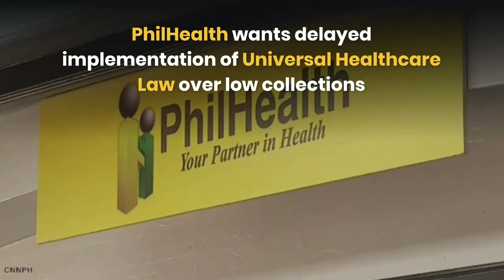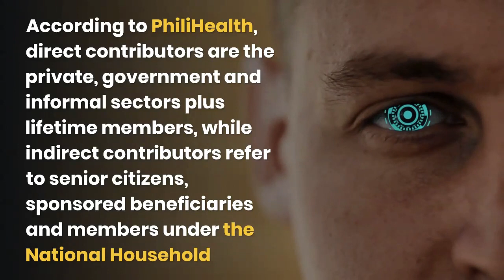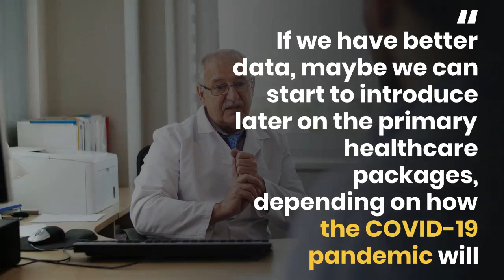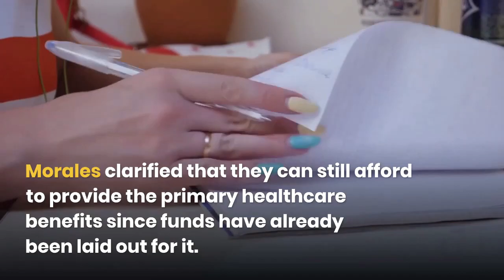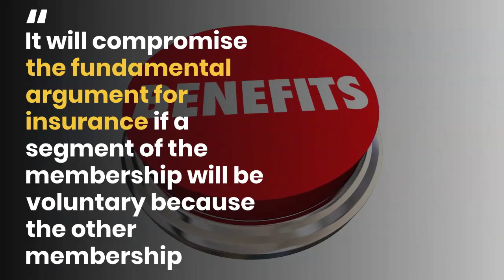OFW Nais ng PhilHealth Maantala ang Pagpapatupad ng Universal Health Law sa Mababang mga Koleksyon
Inirekomenda ng Philippine Health Insurance Corporation noong Martes sa Kongreso ang isang "pangkalahatang pagkaantala" sa pagpapatupad ng Universal Healthcare Law dahil sa mababang koleksyon ng mga kontribusyon.

Sinabi ng PhilHealth President at CEO Ricardo Morales sa mga mambabatas na ang ahensya ay hindi nakatanggap ng mga makabuluhang pagbabayad mula sa mga nag-aambag dahil sa pandemya ng COVID-19.

"Ang aming koleksyon ay halos sampung porsyento kung ano ito noong nakaraang taon," aniya sa isang magkasanib na pagdinig sa kongreso sa UHC Law. "Ang koleksyon mula sa mga direktang nag-aambag ay bumaba nang malaki dahil wala nang negosyo, walang bayad sa premium sa mga direktang nag-aambag."

"It will compromise the fundamental argument for insurance if a segment of the membership will be voluntary because the other membership segments might also ask for the same privilege. So baka makompromiso 'yung ating [it may compromise our] national health insurance program,"

Related issue
universal health care law funding
universal health care law author philippines
universal health care law tagalog
universal health care law contribution
universal health care law ofw
universal health care law philhealth
universal health care law effect on doctors
philhealth membership
philhealth contribution
philhealth logo
philhealth eprs
team philhealth
kind of philhealth
certificate of contribution philhealth
philhealth id
3% philhealth for ofw
philhealth ofw voluntary, duterte on ofw philhealth, philhealth for dual citizens
philhealth id
philhealth law, philhealth ofw contribution law
duterte philhealth
Page navigation